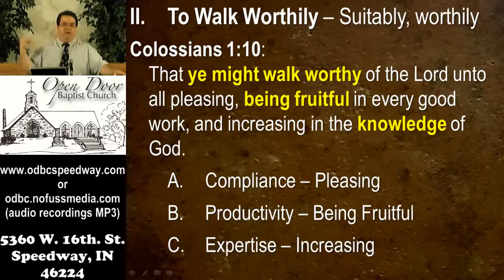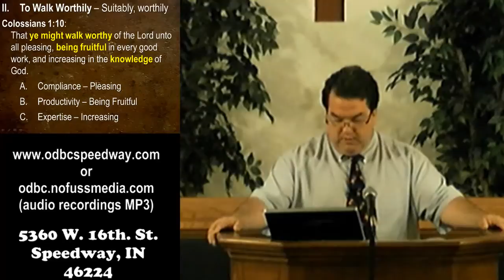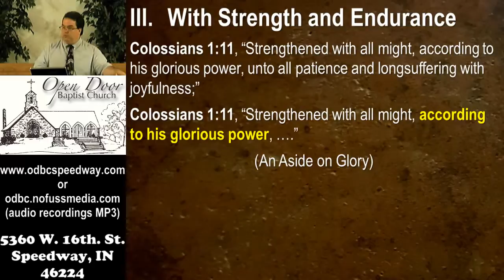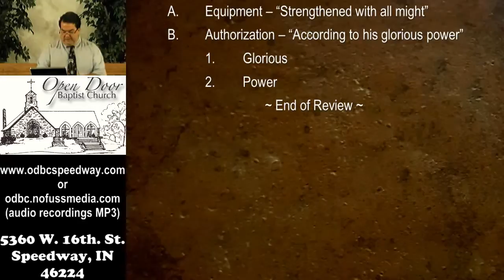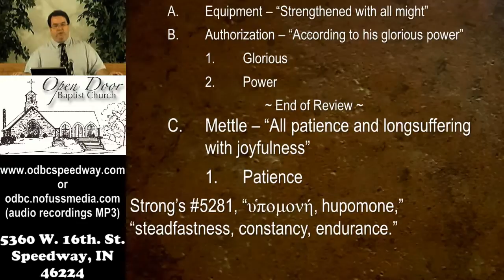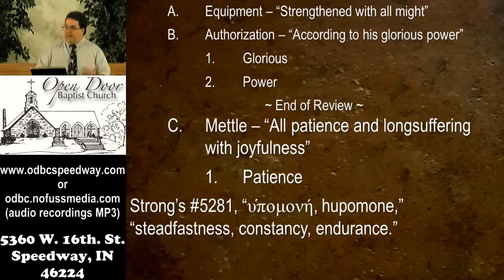Open Door Baptist Church: The Epistle to the Colossians part 8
The Epistle to the Colossians part 8
July 29, 2018 - Sunday School
Assistant Pastor Jeb Porter

Service Schedule:
Sunday 9:30AM - Sunday School
Sunday 10:45AM - Morning Worship
Sunday 2:30PM - Ethiopian Amharic
Sunday 6:00PM - Evening Worship
Wednesday 7:00PM - Prayer & Bible Study

All services are recorded for redistribution as video for 30 days and as audio-only indefinitely.

5360 W. 16th. St.

audio sync test +200ms